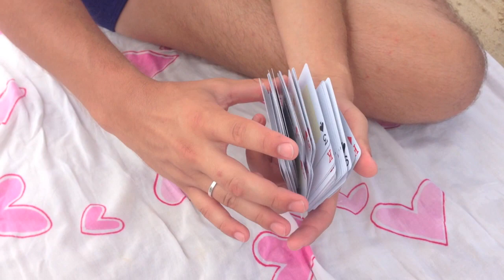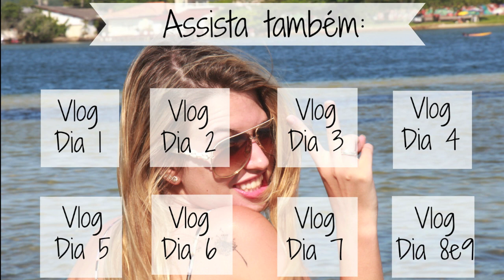Dicas de Floripa 2: Restaurantes e Atividades - Fabi Santina